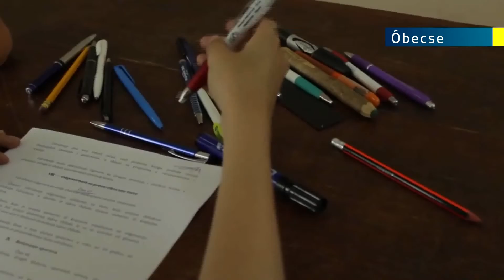2021.07.08. Film-Katt: Filmes tábor Óbecsén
A kisfilmek forgatásának az alapjaival Rókus Zoltán színművész ismerteti meg a résztvevőket.